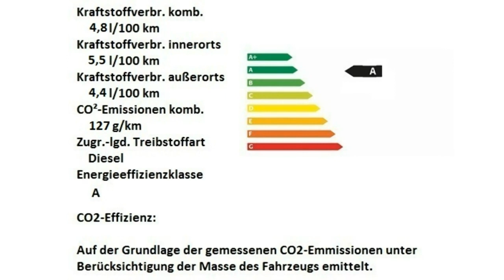Alfa Romeo Stelvio Super weiß Motor Village Berlin jetzt Stell.